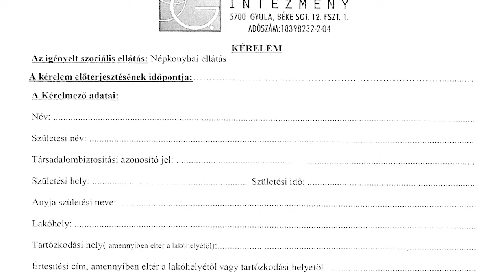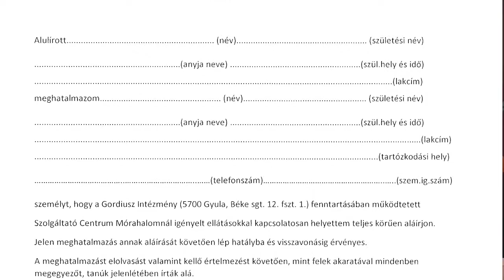KORONAVÍRUS: HÉTFŐTŐL NÉPKONYHA SEGÍTI A RÁSZORULÓKAT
Ahol a szükség, ott a segítség
Hétfőtől népkonyha áll rendelkezésére a rászorulóknak, hogy könnyebben vészeljék át ezt a nehéz időszakot. A hétfőtől induló, 11-13 óráig rendelkezésre álló népkonyha igénybevételéről Rávai Mónika alpolgármester számol be.